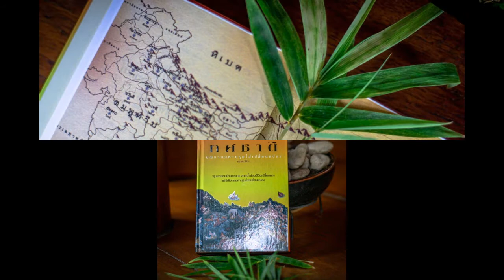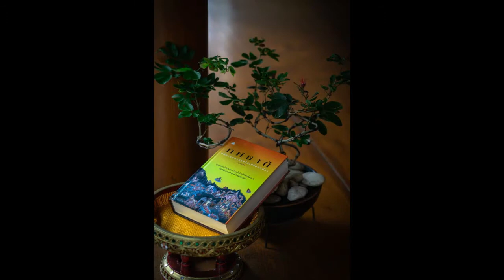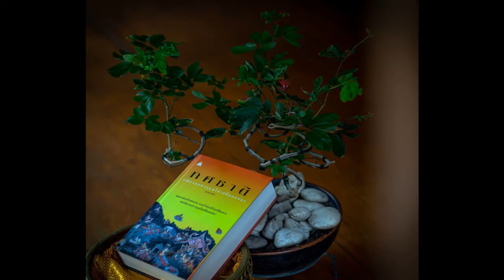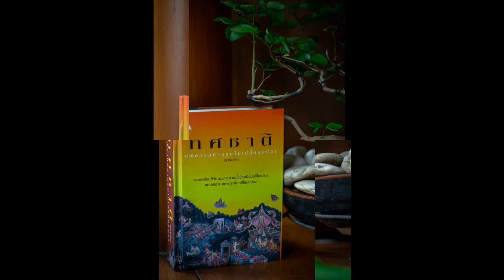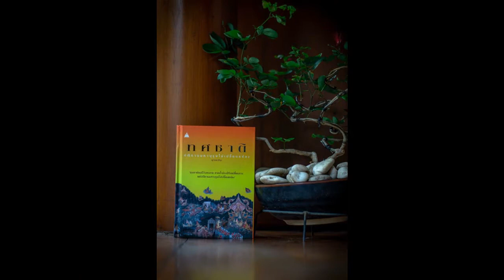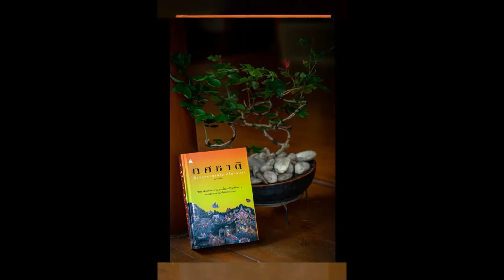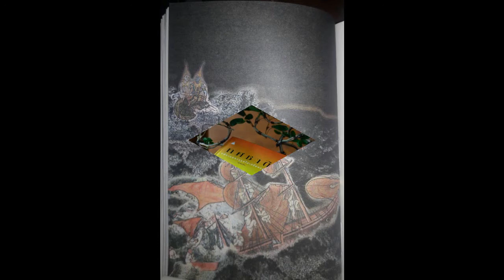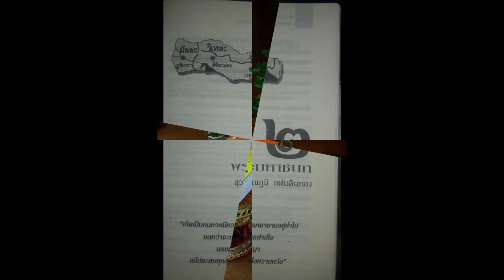ทศชาติ 018 พระมหาชนก สู่ทางโพธิญาณ